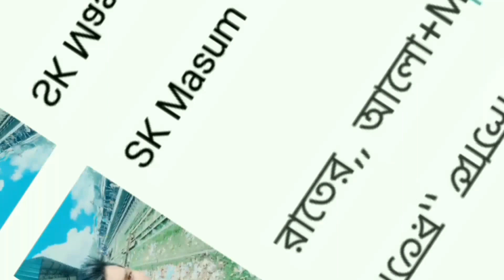নিউ কালেকশন ♬ গান# নওগাঁ জেলা ১ নং চন্দনগর ইউনিয়ন নিয়ামতপুর উপজেলা new collection